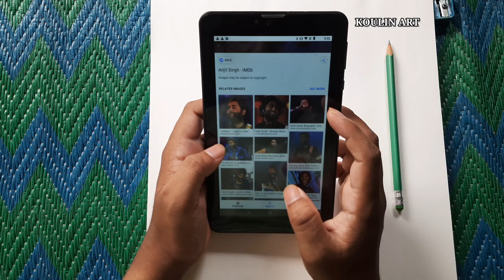Arijit Singh Drawing | Arijit Singh Pen Sketch 🖊 | How to Draw Arijit Singh | Step By Step Tutorial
About this video in this video I show you  Arijit singh sketch

Materials:-
🧿 A4 paper , pen